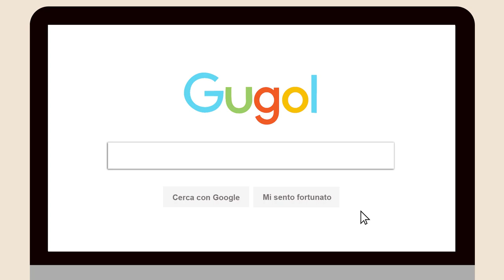Dipingi con biancoShabby® Chalk Paint senza carteggiare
❤️ Tutorial Shabby – Tutorial Industrial – Tutorial Professionali – Tutorial Shabby Chic Fai da Te

Come si vernicia un mobile con BIANCO SHABBY Chalk Paint senza carteggiare?
Guarda il video ADESSO!

biancoShabby® è la Chalk Paint Professionale con una copertura ed una aderenza SUPER!

Guarda come copre immediatamente già dalla prima mano, sul nostro comodino marrone.

Prima di verniciare il mobile devi solo opacizzare! Usa una semplice spugna abrasiva SCOTCH BRITE, passala senza premere troppo su tutta la superficie, ricorda che NON DEVI CARTEGGIARE ma solo opacizzare.

Appena finito prendi acqua tiepida e bicarbonato, mescola in un contenitore e sgrassa il tuo mobile con una spugna.

Asciuga alla fine con uno straccio o una scottex.

Ora il nostro mobile è pronto per essere verniciato con la Chalk Paint biancoShabby®.

biancoShabby® è la vernice a gesso professionale, da oggi disponibile in pratici formati anche per l’hobbista, ma la qualità rimane la stessa!

biancoShabby® è ecologica, ha un bassissimo contenuto di VOC, è a base di acqua e non contiene solventi o ammoniaca. Puoi ricolorare senza carteggiare tutti i mobili e gli oggetti che desideri, sia in casa che in giardino.

biancoShabby® è disponibile nel colore Bianco Naturale e Bianco Antico, inoltre puoi creare infiniti colori utilizzando i coloranti biancoShabby®

Disponibile nella versione Chalk Paint Classica o finitura Ruvida Effetto Cemento, biancoShabby® soddisfa tutti i tuoi desideri in ambito decorativo ❤️

SCOPRI SUBITO come proteggere il mobile appena dipinto nel video successivo